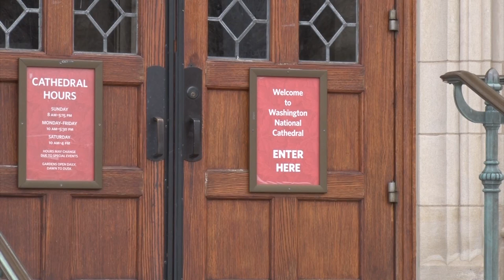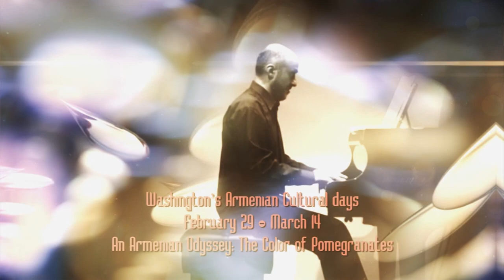An Armenian Odyssey at Washington National Cathedral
Join PostClassical Ensemble at Washington National Cathedral to hear cellist Narek Hakhnazarian (winner of the 2011 International Tchaikovsky Competition), the legendary duduk player Jivan Gasparyan (whose film score credits include the Gladiator soundtrack), and see the magic of award-winning artist Kevork Mourad’s live animation, in an unprecedented multi-media performance.